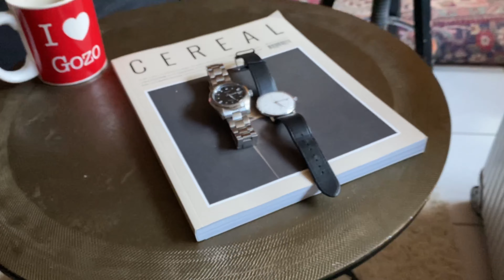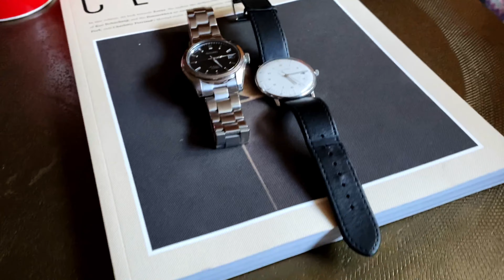5 expensive things I did not regret Buying!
In this video I talk about 5 expensive thing which I don't regret buying!

1: Rimowa Topas Suitcase
2: Junghans Maxbill & Seiko Sarb033
3: Montblanc Meisterstück 146 Solitaire
4: Leica M3
5: Common Projects achillies low white